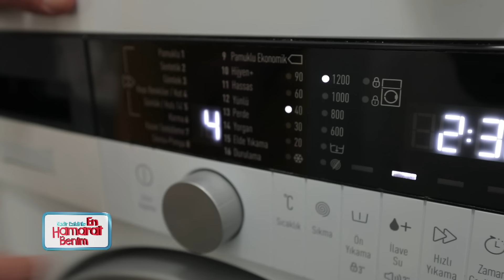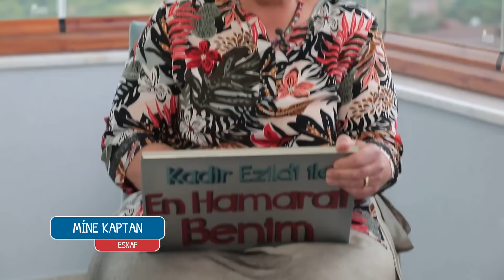En Hamarat Benim 645. Bölüm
En Hamarat Benim 645. Bölüm (31 Mayıs 2024)

YAPIM: TALYA PRODÜKSİYON
YAPIMCI: DİLEK DAĞCIOĞLU - EBRU ERKAL KİP
YÖNETMEN: MEHMET ŞENGÜN
UYGULAYICI YAPIMCI: RAMAZAN SARI
TÜR: EĞLENCE-YARIŞMA